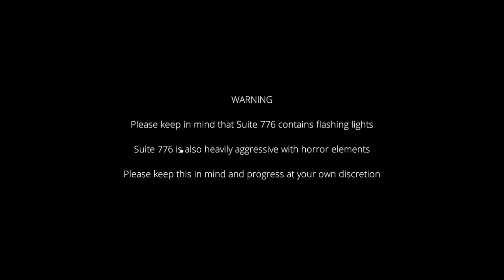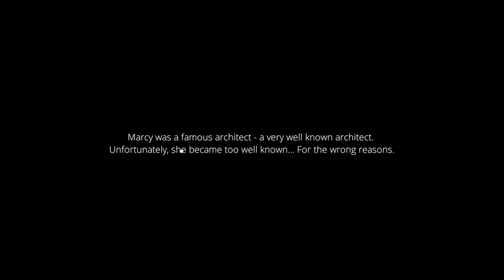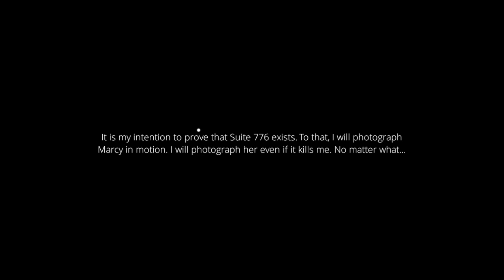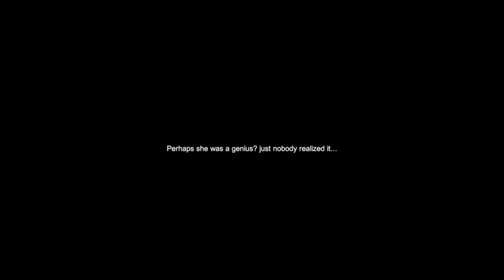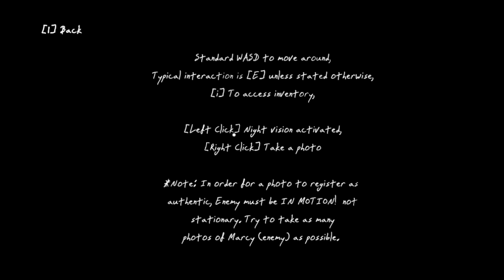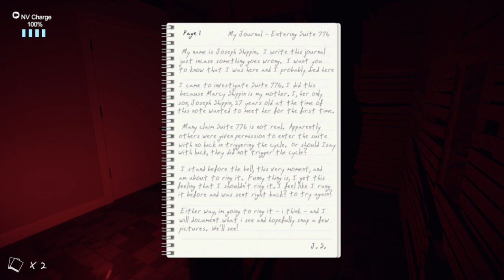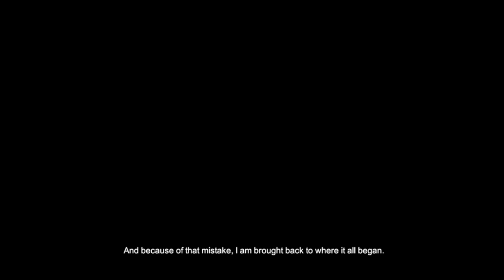SUITE 776 IS SCARY!